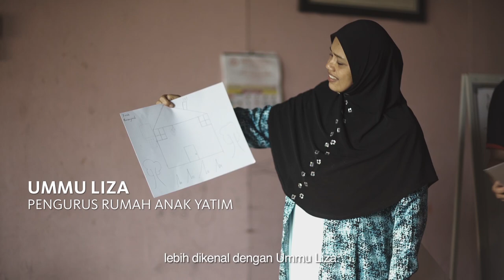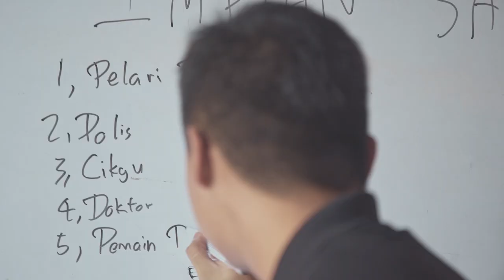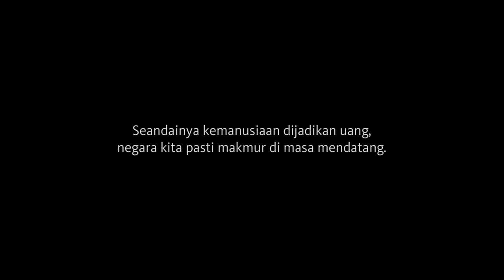Maybank MYStories mempersembahkan "Berbagi Kebaikan dengan Ikhlas"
Jadikan ikhlas sebagai salah satu ibadah dan titik awal melakukan kebaikan yang dilanjutkan dalam keseharian kita.

Sekecil apapun bantuan Anda, sangat berarti bagi kehidupan mereka.

Seluruh Management dan Karyawan PT. Maybank Indonesia Tbk mengucapkan:

Minal Aidin Wa Faidzin.

Download M2U ID App!

Kunjungi website kami maybank.co.id dan dapatkan informasi menarik dalam mengelola keuangan anda bersama Maybank Indonesia.